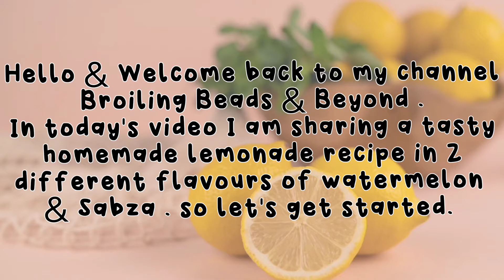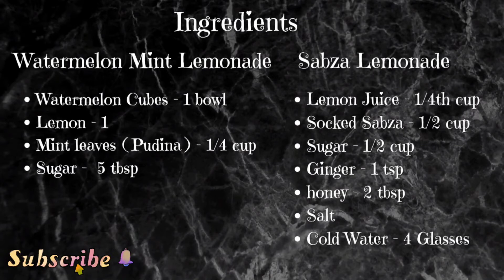Watermelon Mint Lemonade | Sabza Lemonade | 2 Lemonade Flavour | Summer Drinks Recipe | Summer Drink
Hello Everyone
We  all need some quick , simple & Refreshing drinks in this hot summer days to refresh ourselves and lemonades are the best options . so in this video I am going to show you how to make 2 diffrent types of lemonades .

These summer coolers are easy to make , loaded with goodness of fresh fruit and very delicious.
In this lockdown this is the perfect recipe to cool yourself , so stay inside & stay safe .